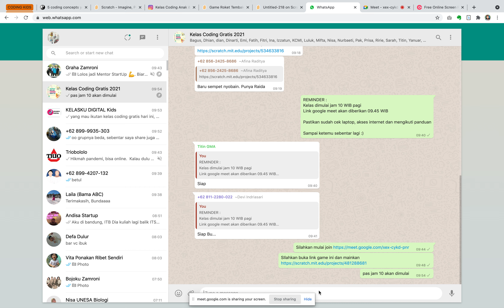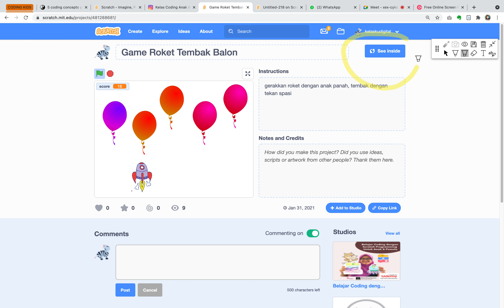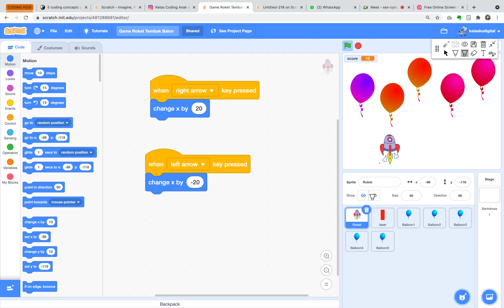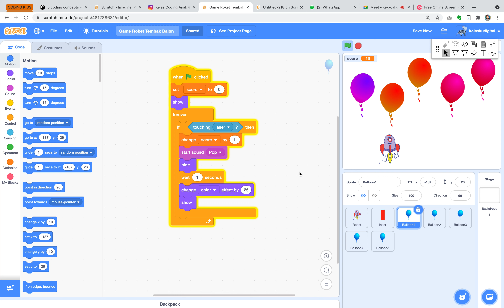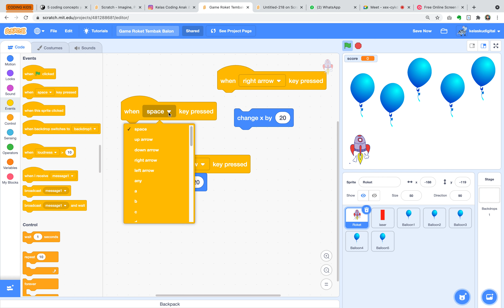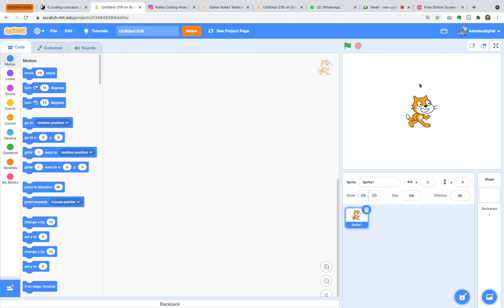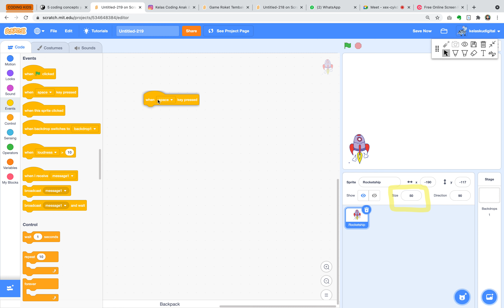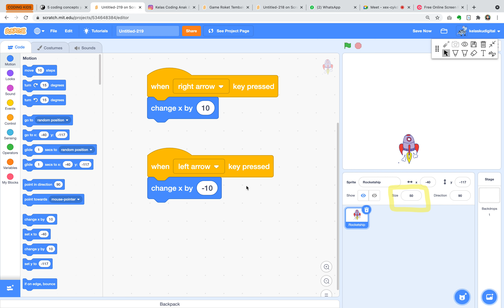Screen Recording 2021 05 23 at 10 03 11